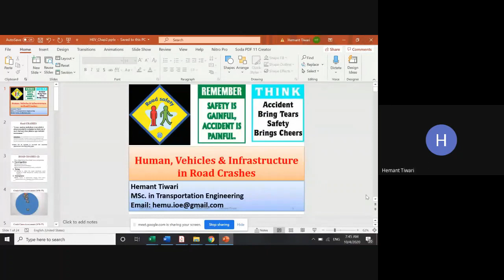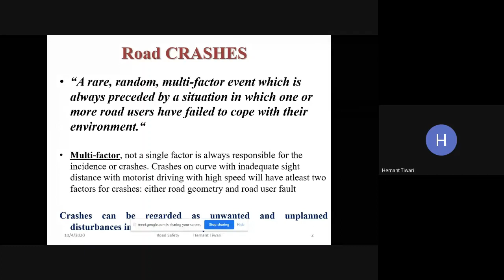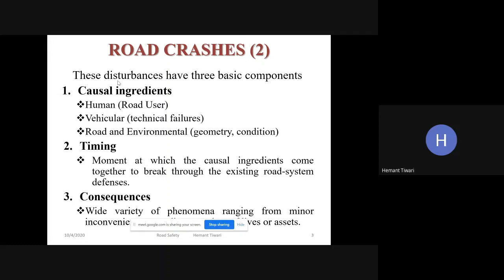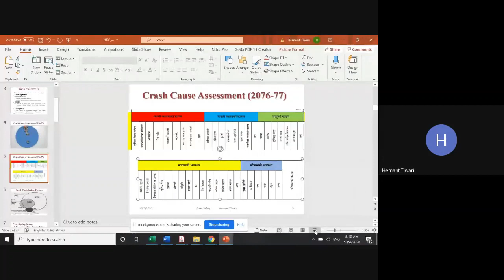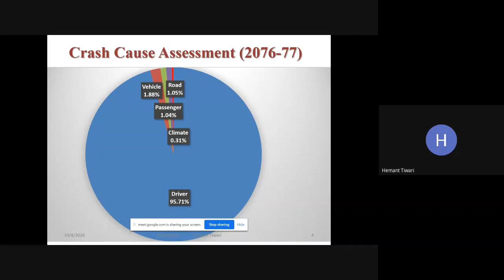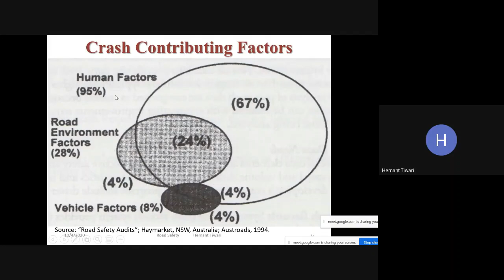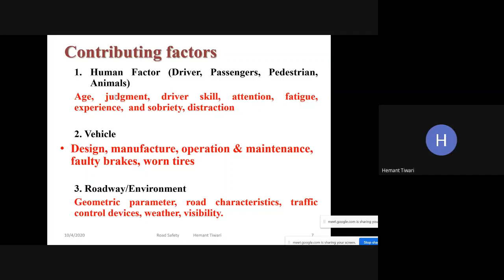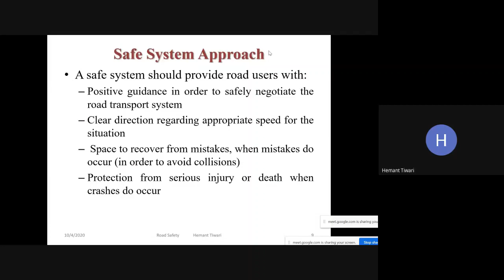Human Vehicle Environment Interaction